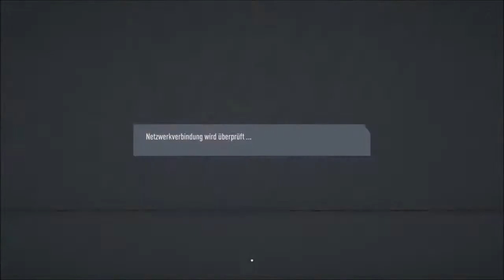Fifa 20 - The MeZe Champions League 6/93: Athletico Madrid vs Celtic - Finale